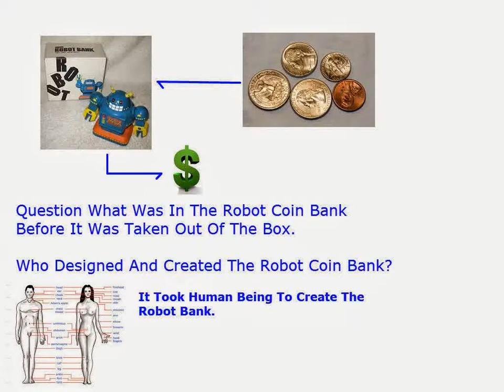What Was In The Robot Coin Bank Before It Was Taken Out Of The Box